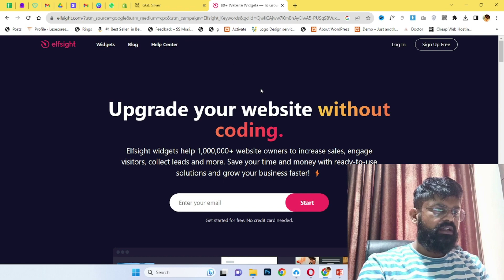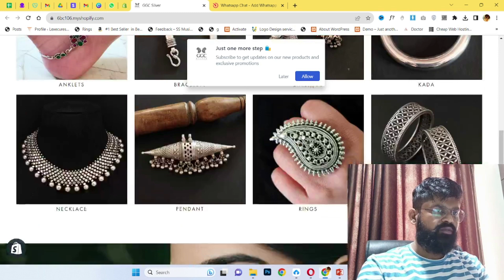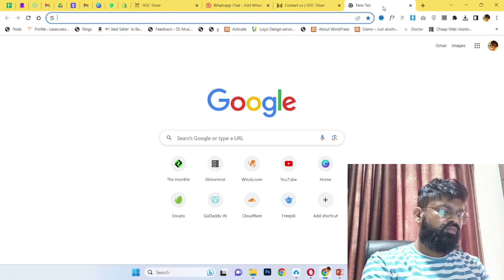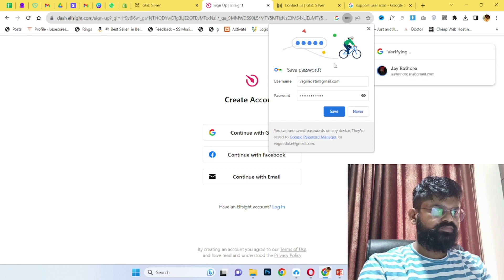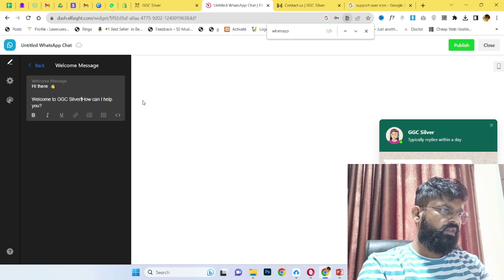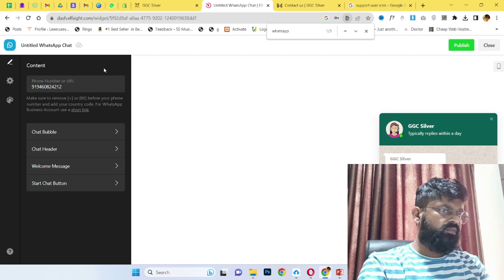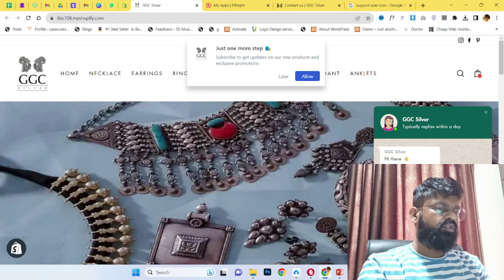How to add whatsapp chat button in shopify store in just 2 minute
Enhance customer engagement and boost sales by learning how to easily integrate a WhatsApp chat button into your Shopify online store. In this comprehensive tutorial, we'll walk you through the process, from start to finish, so you can provide seamless and instant support to your shoppers. Increase conversions and build trust with this simple yet effective integration.

ABOUT MY CHANNEL:
Hi! I’m {Jay Rathore}. On my channel, you will find Digital Marketing, Web Development & Graphic Design's Tech Tutorials . I love sharing Canva Editing tutorials, Photoshop & Coreldraw tutorials i also include web development tutorials in my videos with you guys as I experience them myself.

Feel free to add me on Instagram/Facebook -  jayrathore.in